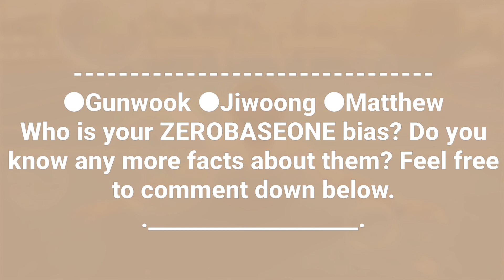ZEROBASEONE (제로베이스원) Members Profile (Birth Names, Positions etc...) [Get To Know K-Pop]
Learn About Boy Group ZEROBASEONE (제로베이스원) In Their Members Profile Including Names, Positions, Birth Dates Etc.

ZEROBASEONE (제로베이스원), also known as simply ZB1, is a 9-member project group formed by MNET‘s survival show BOYS PLANET. The group consists of Sung Han Bin, Kim Ji Woong, Zhang Hao, Seok Matthew, Kim Tae Rae, Ricky, Kim Gyu Vin, Park Gun Wook, and Han Yu Jin. They are managed by WAKEONE Entertainment and their contract will last for two years and a half. They made their debut on July 10, 2023 with the mini album, YOUTH IN THE SHADE. For their Japanese promotions ZB1 will be managed by LAPONE Entertainment. They made their Japanese debut in March 2024 with the single, YURA YURA.

ZEROBASEONE (제로베이스원) Members Profile

ZEROBASEONE (제로베이스원) Members

ZEROBASEONE (제로베이스원) Profile

ZEROBASEONE (제로베이스원) KPOP

LEARN ZEROBASEONE (제로베이스원)

GET TO KNOW ZEROBASEONE (제로베이스원)

ZEROBASEONE (제로베이스원) Feel the POP

ZEROBASEONE (제로베이스원) Feel the POP MV
My Bias:
1. Gunwook
2. Jiwoong
3. Matthew
Official SNS Accounts:
X (Twitter): @ZB1_official
Fandom Name: ZE_ROSE
Tags